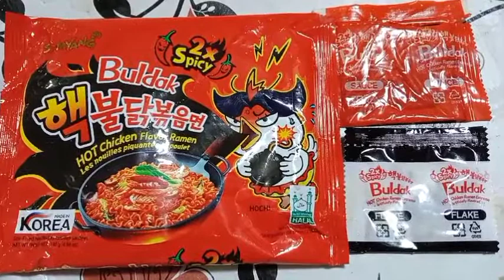Mukbang Samyang #3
sarap ng Samyang suntukan nyo..